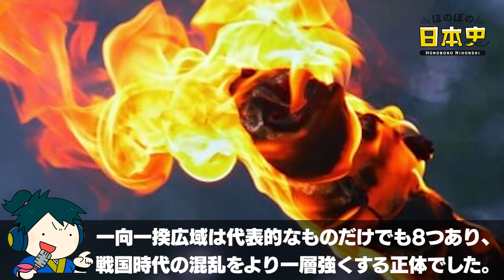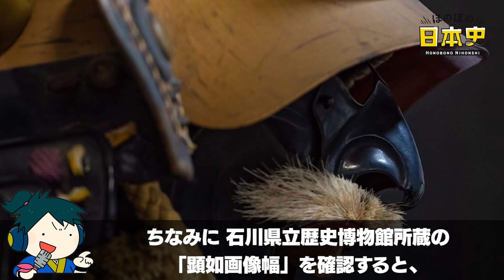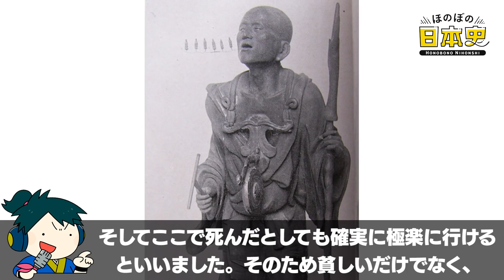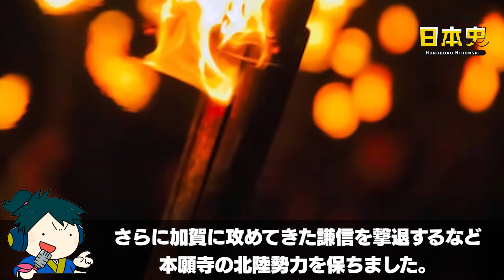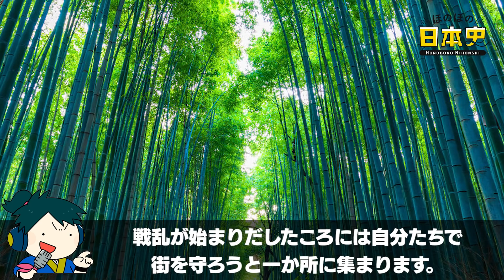一向一揆の黒幕・本願寺が信長と10年間も争えたのは何故？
一向一揆（いっこういっき）。これは大阪の石山本願寺を拠点として、織田信長と10年にわたって対決を繰り広げた、浄土真宗の仏教寺院・本願寺が起こした一揆です。全国で勃発していた一向一揆の黒幕として戦国時代を混乱させた一大勢力です。

なぜ一介の仏教寺院の僧侶に過ぎなかった彼らは、信長と十年も戦え、また全国の大名を苦しめたのか？その理由や背景について徹底解説します。

📝目次📝
目次 00:00
本願寺とは何か？ 00:43
一向一揆とは何か？ 02:30
本願寺顕如とは？ 03:57
信徒を無敵の軍団に変えた本願寺の教義 06:23
一向一揆を率いた武闘派ボーズを紹介 08:29
一向一揆を率いた武闘派坊主 no.1 蓮如 08:53
一向一揆を率いた武闘派坊主 no.2 実如 09:19
一向一揆を率いた武闘派坊主 no.3 証如 09:49
一向一揆を率いた武闘派坊主 no.4 下間頼照 10:28
一向一揆を率いた武闘派坊主 no.5 下間頼旦 10:53
一向一揆を率いた武闘派坊主 no.6 杉浦玄任 11:22
一向一揆を率いた武闘派坊主 no.7 本多正信 11:47
どうして巨万の富を築けた？ 12:33
一向一揆の死闘ベスト3 14:13
織田信長には敗れた理由 16:57
なぜ東西に分裂した？ 18:37
戦国時代ライターSoyokazeの独り言 19:59

あなたは一向一揆の黒幕・本願寺が信長と10年間も争えた理由についてどう思いますか？